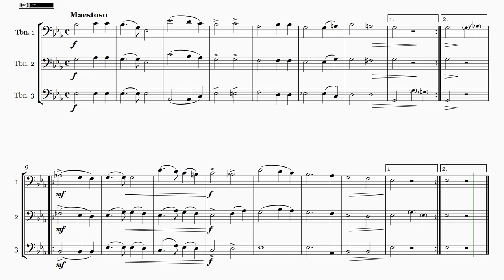God Save The Tsar! - Боже, Царя храни! - Arranged for 3 trombones (Synthesized)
Aleksey Lvov- God Save The Tsar! - Боже, Царя храни!
Arranged for 3 Trombones by Daniel Balparda de Carvalho.
Easy range for most bass instruments.

(version 1.0  -  August 2nd 2021)